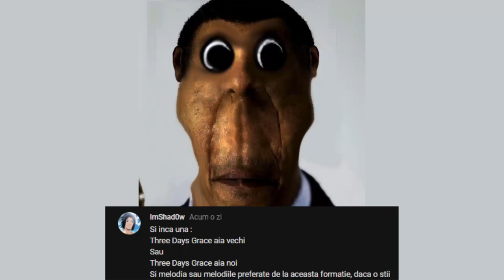Dillion Harper - Q&A